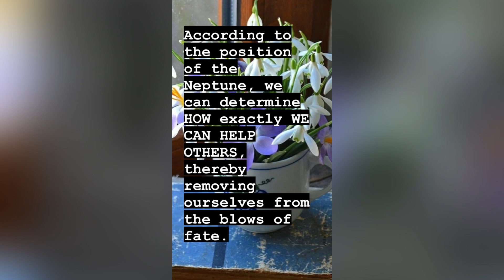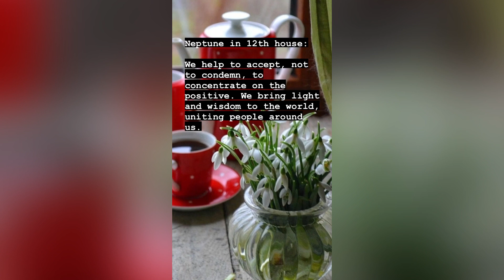HOW YOU CAN HELP OTHERS? ASTROLOGY